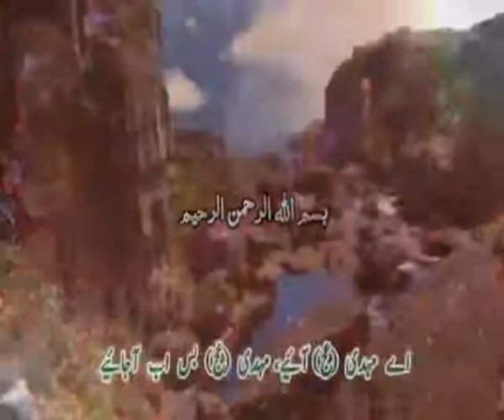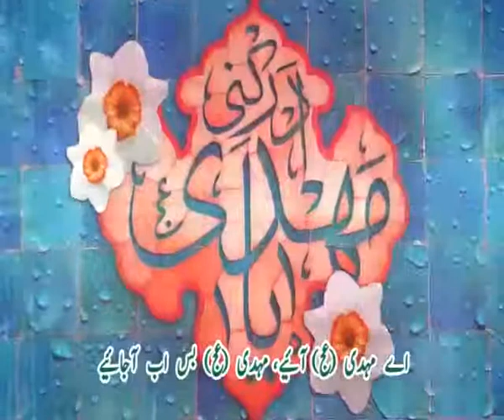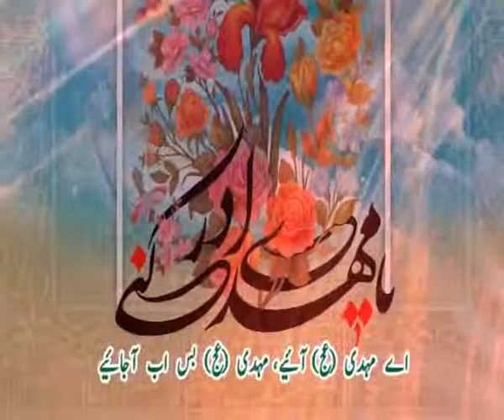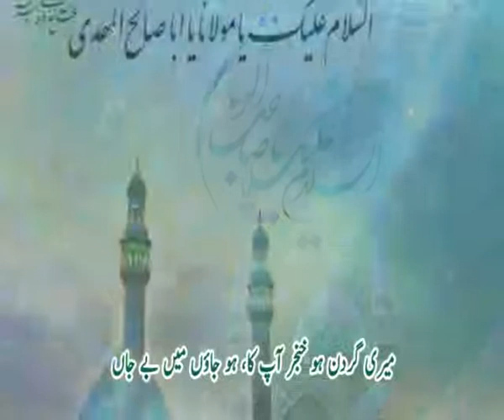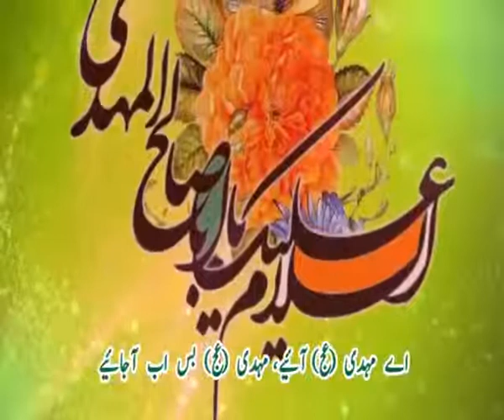A BEAUTIFUL PERSIAN MANQABAT